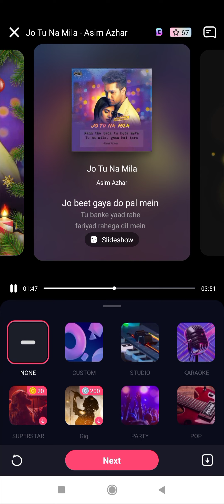Jo tu na mila mujhe Asim Azhar song ll Jo tu na mila mujhe female version cover ll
Jo tu na mila mujhe Asim Azhar song.
Jo tu na mila mujhe female version cover song.

Hi.. everyone,

   I am Najma khatun singing this as a cover.

This song is amazing and the original singer Asim

 Azhar sang this song very well. I am just trying to

 cover it as a begginer.

Jo tu na mila  cover

jo tu na mila female cover

female version cover

new version cover

If you like the cover do like 👍